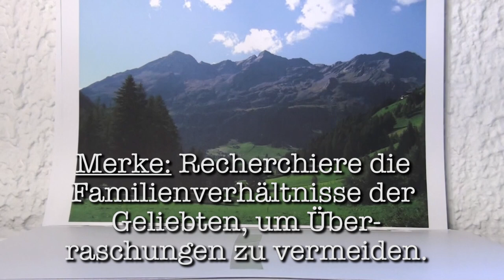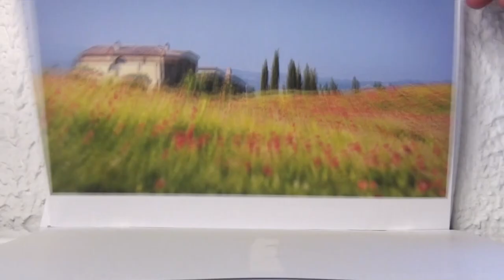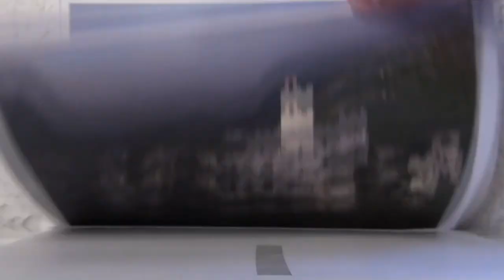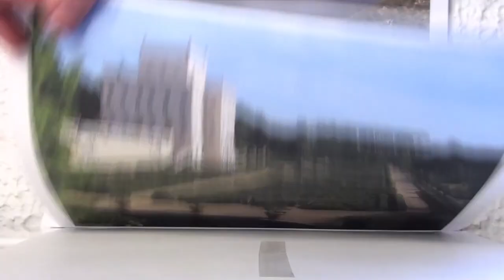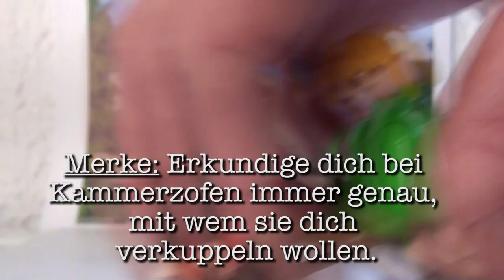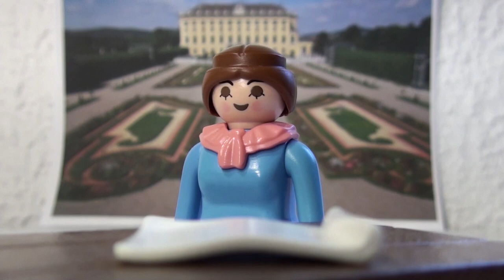Aus dem Leben eines Taugenichts to go (Eichendorff in 10 Minuten)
Sagen Sie zu allem immerfort: Ja! und werden Sie der perfekte Taugenichts. Joseph von Eichendorffs Novelle wurde von Michael Sommer und seinem Playmobil-Ensemble für alle so knapp zusammen gefasst, dass Sie noch den ganzen Tag zum in der Sonne Sitzen haben. WARNHINWEIS: DIESES TO-GO-VIDEO ERSETZT NICHT DIE LEKTÜRE DES ORIGINALS. Ich empfehle: Selber lesen.